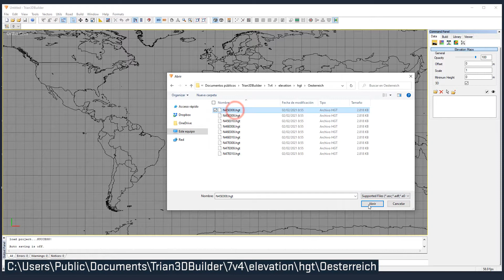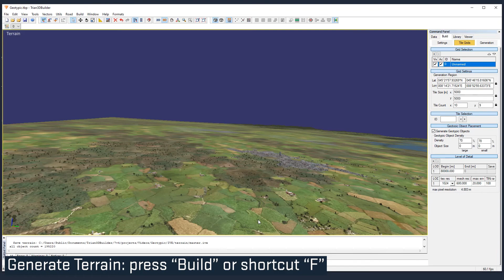Tutorial 11: Create Geotypic Terrains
A geotypic terrain receives the definitions for the terrain types from landcover data. See how to load landcover data and how to assign typical textures.